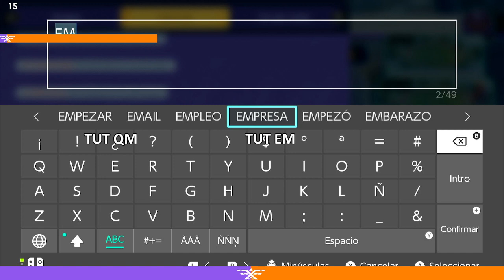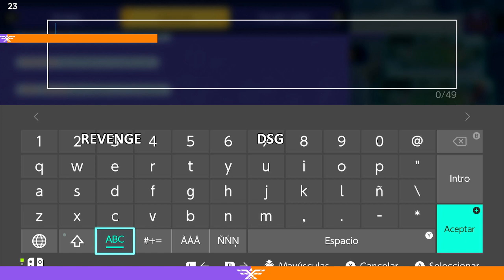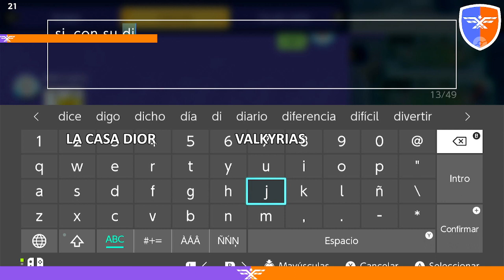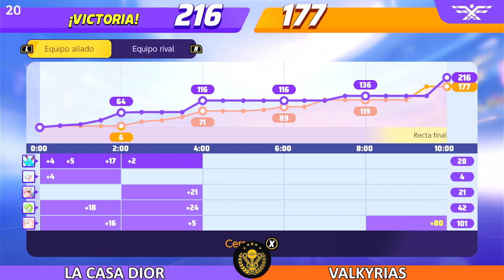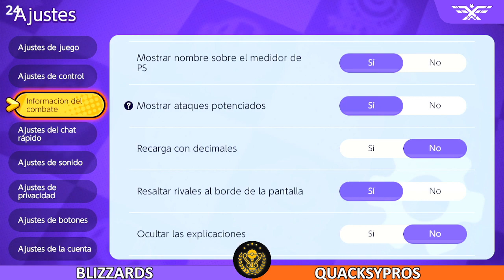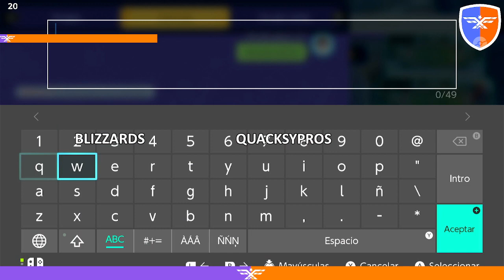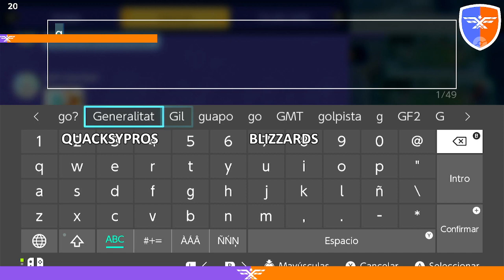LIGA INDIGO SEMANA 2